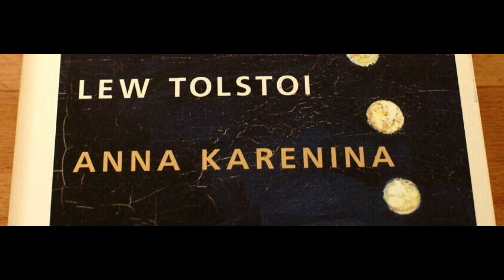Sechster Teil, Kapitel XVIII bis XXIV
Tolstoi: Anna Karenina